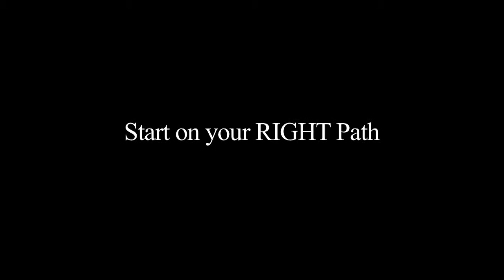Advising Right Path